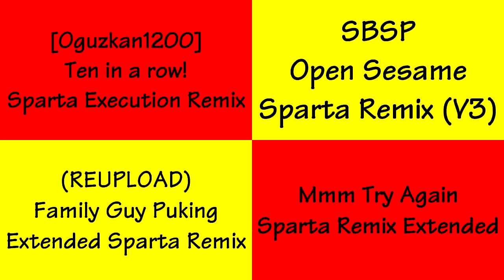(REMAKE) Sparta Remixes Side By Side 15 (Barely Version)